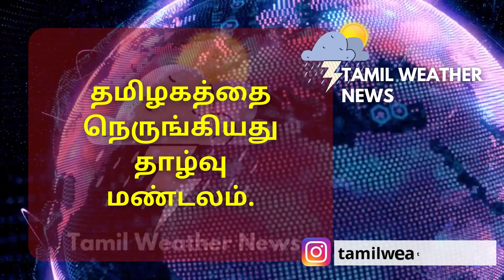நெருங்கியது தாழ்வு மண்டலம் | வடகிழக்கு பருவமழை | Red alert | Tamil Weather News | Vaanilai arikkai